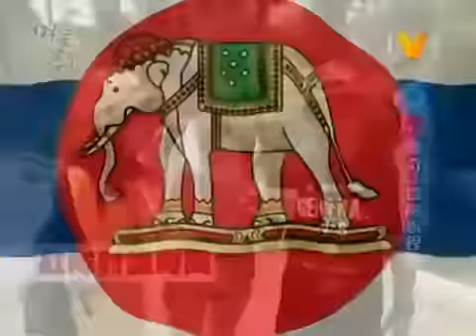明星大暴走 2011 03 17 pt 1 4 泰國